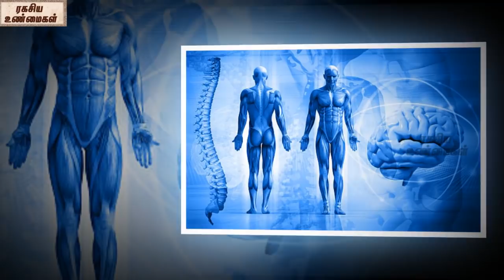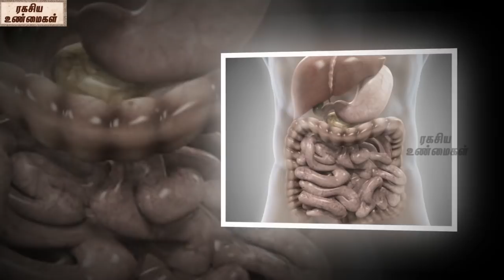நம்மை ஆச்சர்யபடுத்தும் மனித உடலில் நடக்கும் விஷயம் ||Facts You Didn't Know About Human Body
watch-நம்மை ஆச்சர்யபடுத்தும் மனித உடலில் நடக்கும் விஷயம் ||Facts You Didn't  Know About Human Body